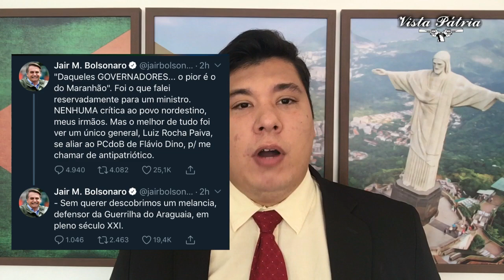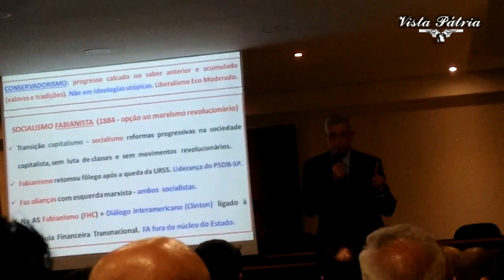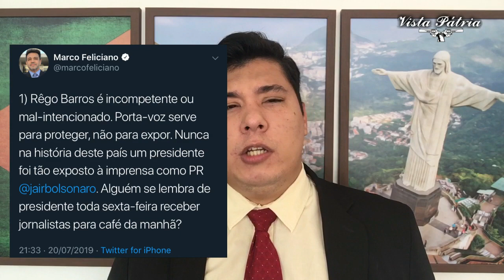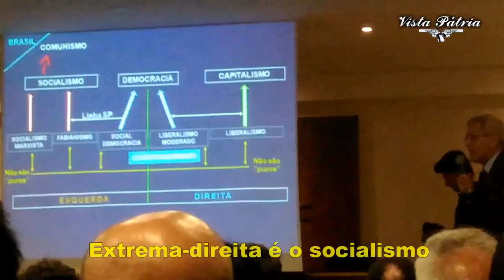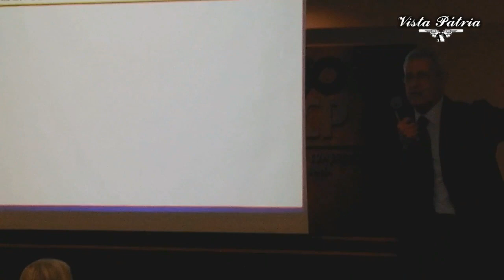BOLSONARO IDENTIFICA GENERAL MELANCIA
Bolsonaro respondeu às criticas do General Luiz Eduardo Rocha Paiva.

Depósito: Banco Bradesco
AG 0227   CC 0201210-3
Titular: Allan Frutuozo